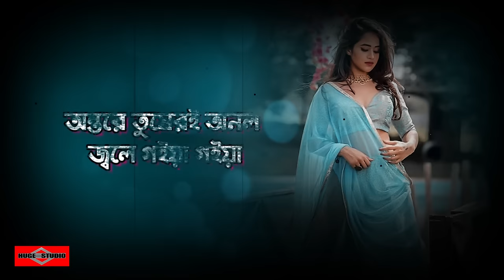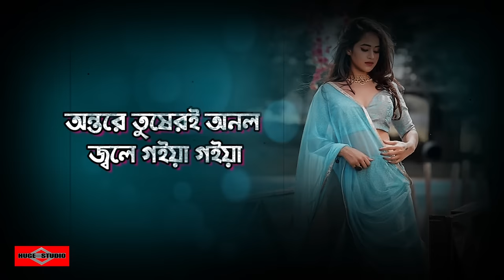ঘর বান্ধিলাম প্রাণ বন্ধুর সনে 💔 Kare Dekhabo Moner Dukkho Go NEW VERSION | Huge Studio - Ayna Ghor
This is our new bangla song 2022 and Bangla new sad song video 2022 Name ঘর বান্ধিলাম প্রাণ বন্ধুর সনে 💔 Kare Dekhabo Moner Dukkho Go New VERSION Bangla romantic Song 2022 Bangla sad song 2022 is a sad bangla song 2022 This song created by Huge studio as a Bangla sad song 2022. Hope You Guys like it heart 2022 music video. মধুর কিছু সময় যে জীবনে আসে 😍 Modhur Kichu Somoy - Ei Vabe Jodi Kete Jai - Kichu Kichu Kotha and Tomay Dekhte dekhte ami jeno ondho hoye jai - Amar Hridoy ekta ayna Song is very musch popler in tiktok and likee.

Original Song Credit:
Song: Kare Dekhabo Moner Dukkho | কারে দেখাবো মনের দুঃখ
Singer: Andrew Kishore
Lyrics & Tune: Radharaman

Cover Credit:
Singer: Somrat Jahangir
Back Voice: Ripon
DOp: Tanvir

Kare Dekhabo Moner Dukkho NEW VERSION Lyrics

ঘর বান্ধিলাম প্রাণ বন্ধুর সনে
কত কথা ছিল মনে গো।।
ভাঙ্গিল আদরের জোড়া।।
কোনজন বাদী হইয়া।
জ্বলে গইয়া গইয়া।

কারে দেখাবো মনের দুঃখ গো আমি বুক চিরিয়া
অন্তরে তুষেরই অনল জ্বলে গইয়া গইয়া।

কথা ছিল সঙ্গে নিব
সঙ্গে আমায় নাহি নিল গো।।
রাধারমন ভবে রইল ।।
জিতে মরা হইয়া।
জ্বলে গইয়া গইয়া।